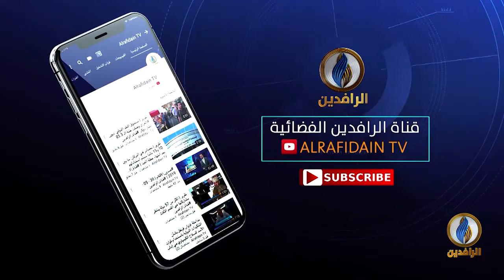حديث_العرب​ | ما فرص وقف إطلاق النار في اليمن؟ | قناة_الرافدين​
ضيوف الحلقة:
أمجد جبريل - باحث في الشؤون العربية والإقليمية
عبد الحفيظ عبد الرحيم - أستاذ الجغرافية السياسية والاقتصادية
عادل دشيلة - باحث سياسي

تقديم:
جهاد عدلة